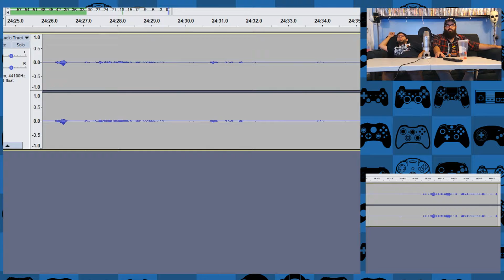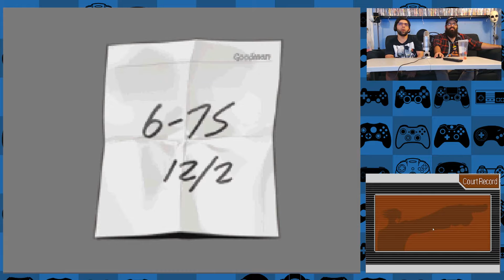IN COURT...KNOWING NOTHING?! | Phoenix Wright: Ace Attorney Part 34 | Bottles and Mori play